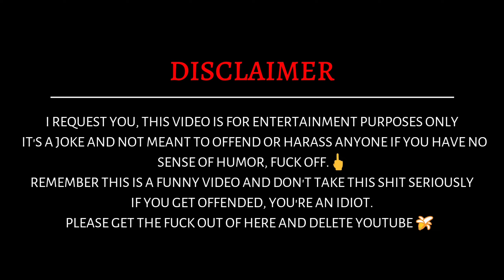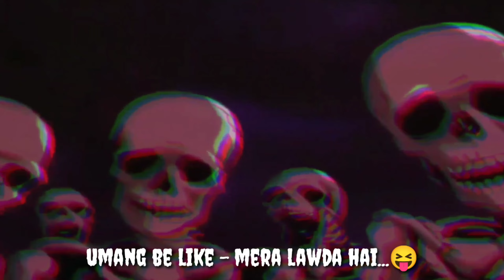Skeleton Roast Goldy Bhai || @8bit Goldy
skeleton roast goldy bhai
skeleton roast 8bit goldy
goldy bhai roasting
8bit goldy Roasting
8bit Goldy
goldy bhai vlog

skeleton meme
skeleton meme roast
skeleton meme video
skeleton memes
roasting video
skeleton
meme skeleton
roasting skeleton
roasting